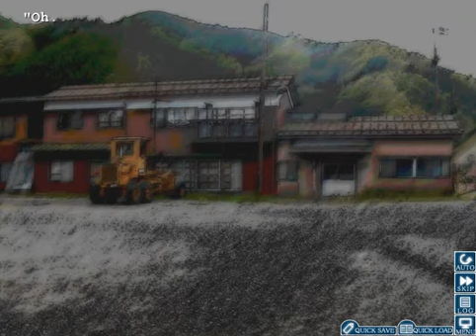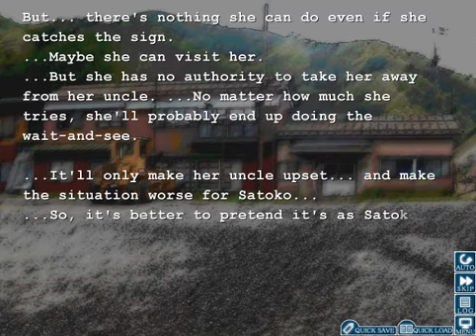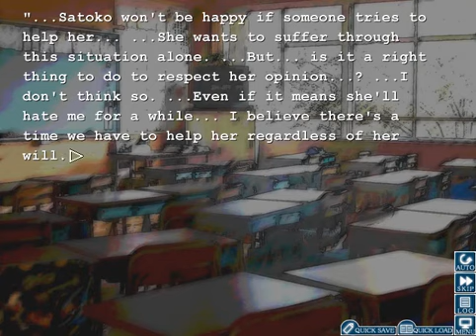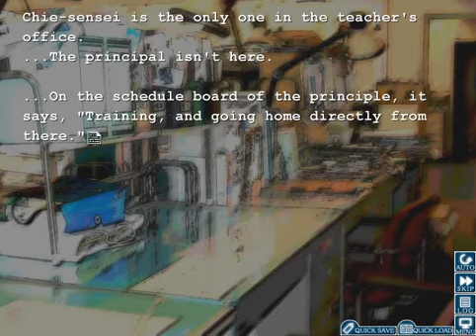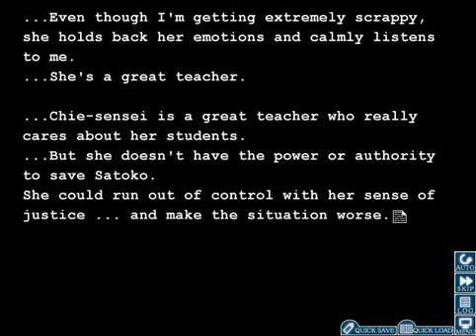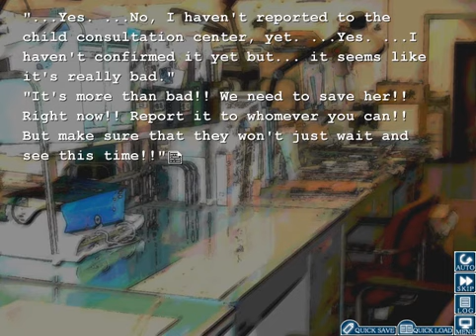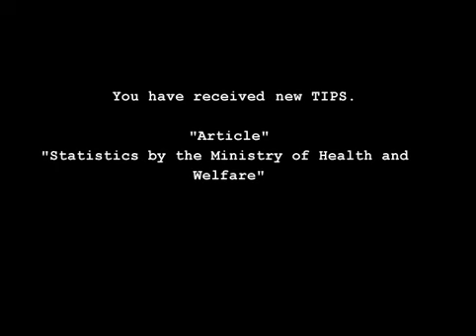Let's Play Higurashi When They Cry part 122: Really Rika? HIM?!?!?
OK OK OK I KNOW YOU DON'T REMEMBER WHAT HAPPENED IN THE LAST SCENARIO! BUT HE'S AN IDIOT!

be a pal and follow me to the ends of the earth